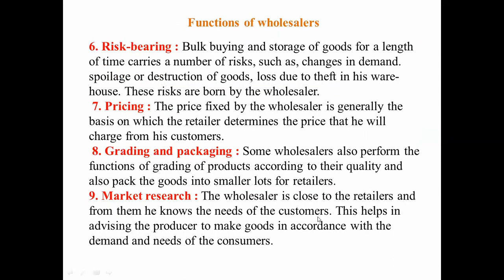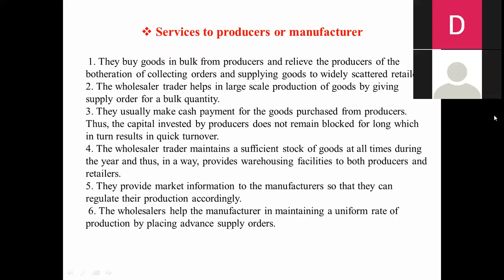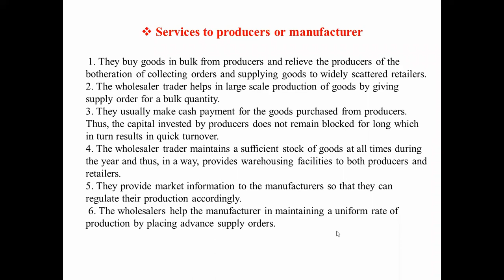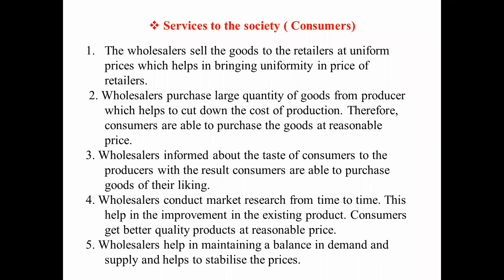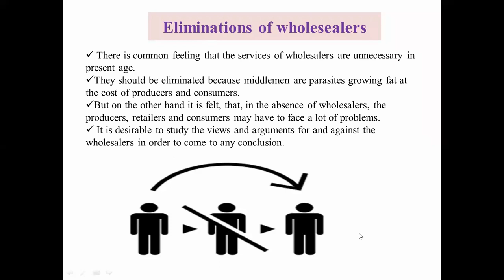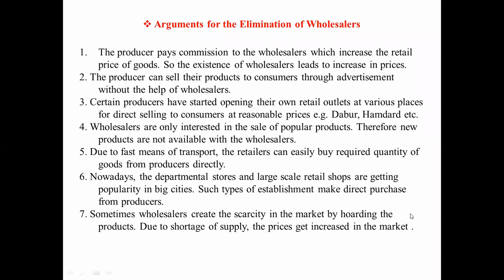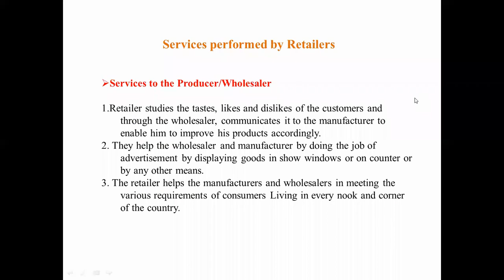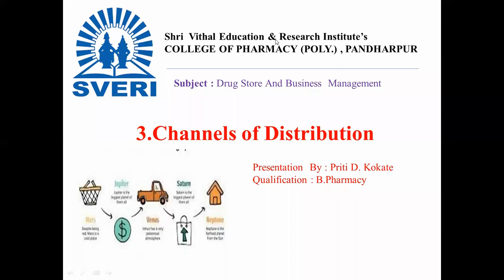Channel of Distribution #2021 DSBM pharmacy education elimination of wholesalers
Hello Everyone
From today onwards we are going to learn thired chapter .
Subject : Drug Store and Business Management ( DSBM ) .
Topic : 3.Channel of Distribution

This chapter contain total 11 bits ,
Among all this bits this vedio covers
📌 Services performed by wholesalers
📌 Elimination of wholesalers

🎯 Learn , shear & grow with P.K.Pharmacy🎯